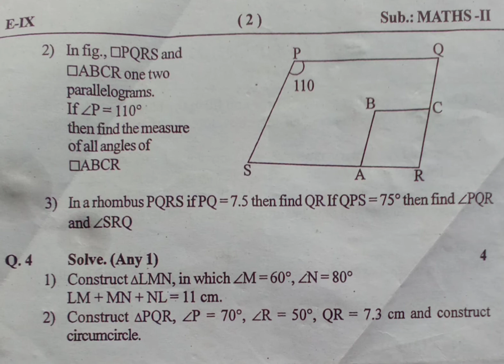9 class, Mathematics 2 paper 2022 PDF in description, all subject paper pdf link here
9std paper pdf in description

this paper for practice
next year paper pdf link

Political Science

Geography 2nd semester